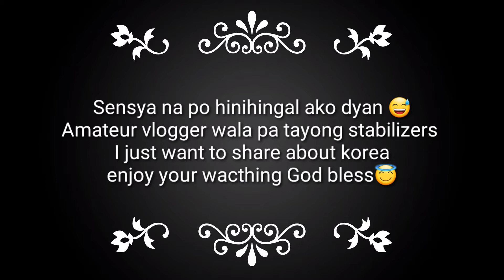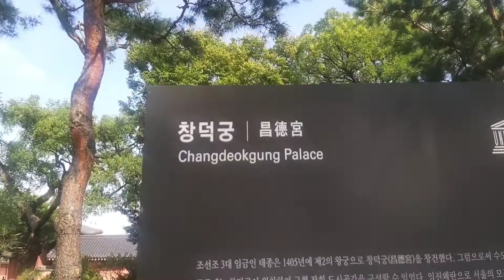Kingdom Korean Palace Movies Location